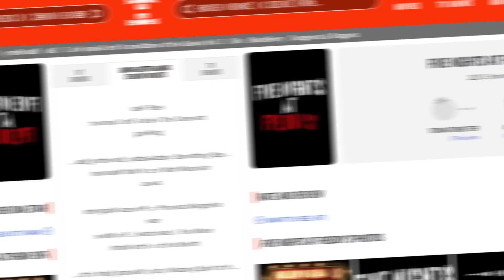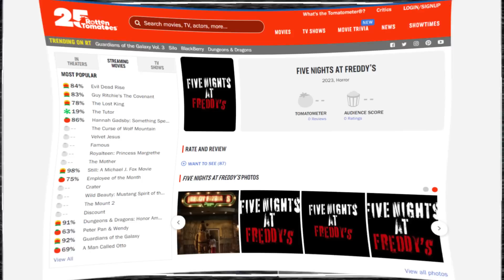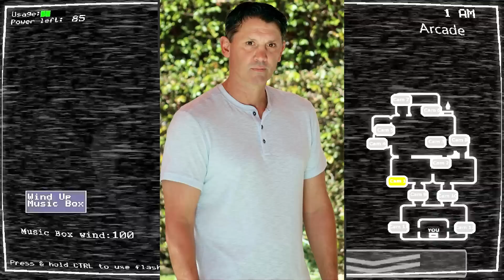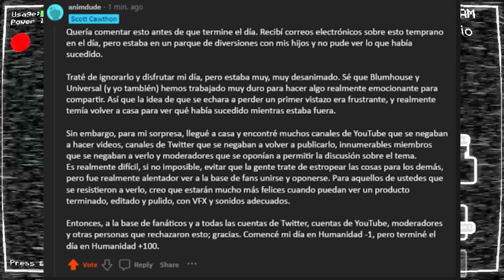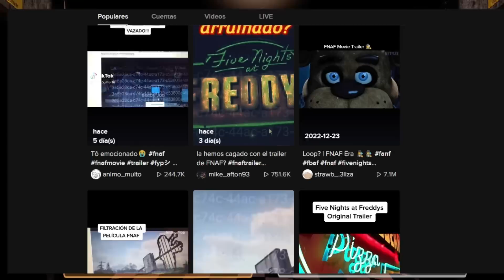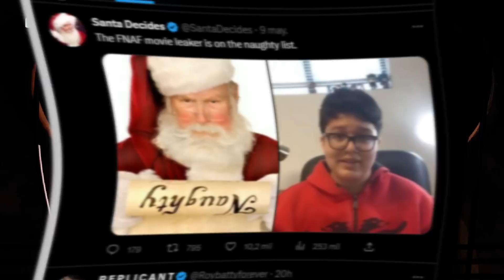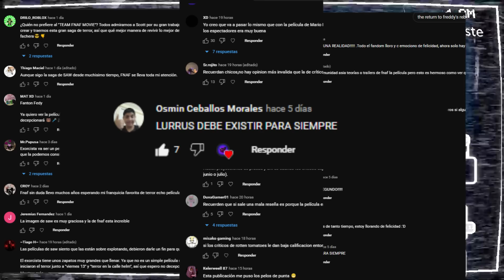SCOTT DEMANDA A NIÑO QUE FILTRO EL TRAILER😈? SE FILTRA(OTRA VEZ) SPRINGTRAP? FILTRACIONES FNAFMOVIE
OBVIO  USO HUMOR DENTRO DEL VIDEO XDDD LOS QUIERO!
Heyyy que tranza gente! el dia de hoy les traigo lo ultimo en noticias de fnaf!!
Recuerda que este video tiene la intencion de ser entretenimiento para ti!
MIS REDES::
pd: Comenta con respeto! evitame borrar tu comentario!